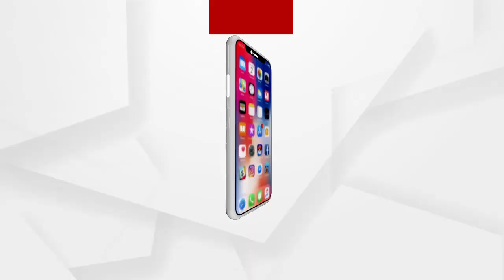ଗଜପତି ଜିଲ୍ଲାପାଳଙ୍କ ବାସବଭନ ପରିଶରରେ ସଡକ ସୁରକ୍ଷା ସପ୍ତାହ ପାଳନର ଶୁଭାରମ୍ଭ .....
ଗଜପତି ଜିଲ୍ଲା ସଦରମହକୁମା ପାରଳାଖେମୁଣ୍ଡି ସ୍ଥିତ ଜିଲ୍ଲାପାଳଙ୍କ ବାସବଭନ ପରିଶରରେ ୩୨ତମ ସଡକ ସୁରକ୍ଷା ସପ୍ତାହର ପାଳନ ଶୁଭାରମ୍ଭ ହୋଇଛି । ଗଜପତି ଜିଲ୍ଲା ଆରକ୍ଷୀ ଆଧ୍ୟକ୍ଷକ ତପନ କୁମାର ପଟନାୟକ ଓ ଉପଜିଲ୍ଲାପାଳ ସଂଗ୍ରାମ ପଣ୍ଡା ମୂଖ୍ୟ ଅତିଥି ଭାବେ ଯୋଗ ଦେଇ କାର୍ଯ୍ୟକ୍ରମର ଶୁଭାରମ୍ଭ କରିଥିଲେ .